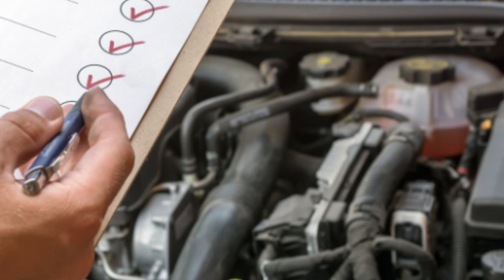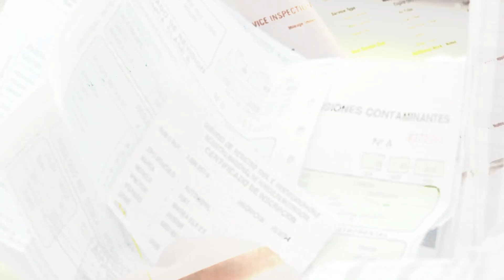💥como aumentar el VALOR de un AUTO💥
Estás pensando en vender o intercambiar tu auto en el futuro? ¡No te pierdas este video.Hoy te dire algunas estrategias efectivas para aumentar el valor de tu vehículo y obtener el mejor retorno posible.

Estas son 6 cosas que puedes hacer para aumentar el valor de tu auto

1

Mantenimiento regular:

Realiza un mantenimiento regular y adecuado de tu auto. Esto incluye cambios de aceite y filtros, mantenimiento de los sistemas de frenos y suspensión, y asegurarse de que todos los componentes mecánicos estén en buen estado. Un historial de mantenimiento completo puede aumentar la confianza de los compradores potenciales y el valor percibido del vehículo.

2

Limpieza y cuidado:

Mantén tu auto limpio tanto por dentro como por fuera. Lávalo regularmente, encera la pintura y limpia el interior a fondo. Presta atención a los detalles, como los asientos, alfombras y paneles de puertas. Un auto limpio y bien cuidado puede dar una impresión positiva y aumentar su valor.

3

Reparaciones y mejoras:

 Considera realizar reparaciones necesarias o mejoras en tu auto. Si hay problemas mecánicos o componentes desgastados, repararlos puede aumentar el valor del vehículo. Además, agregar mejoras como un sistema de sonido actualizado, llantas de alta calidad o características de seguridad adicionales también puede incrementar su atractivo.

4

Historial de accidentes:

Si tu auto ha estado involucrado en accidentes en el pasado, considera reparar cualquier daño visible. Un historial de accidentes puede disminuir el valor de un vehículo, por lo que es importante abordar cualquier daño visible antes de venderlo.

5

Documentación completa:

Reúne toda la documentación relacionada con el auto, incluyendo el título, el historial de mantenimiento y cualquier documentación de reparaciones o mejoras realizadas. Una documentación completa y organizada puede aumentar la confianza de los compradores y el valor percibido del vehículo.

6

Investigación de mercado:

Investiga el mercado para determinar el valor actual de tu auto. Consulta guías de precios, sitios web de venta de autos usados y habla con profesionales o concesionarios para obtener una idea precisa del valor de tu vehículo. Esto te ayudará a establecer un precio competitivo y realista.